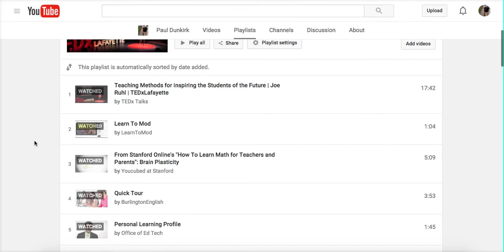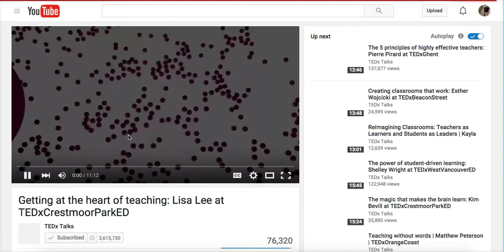YouTube-2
Recorded using Voila